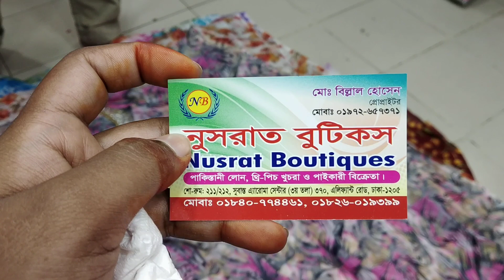আনলিমিটেড ডিজাইন জর্জেট প্রিন্টেড শিফন কারচুপির 1 পিছ/Unlimited design chiffon karcupir 1 piece.